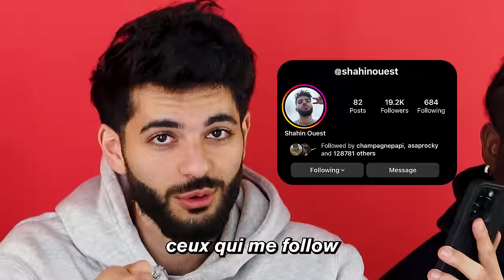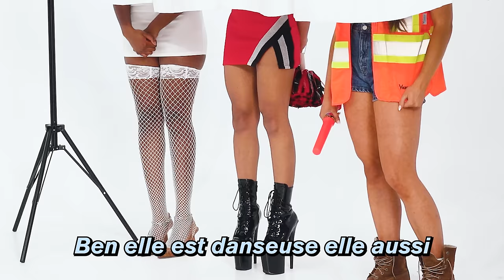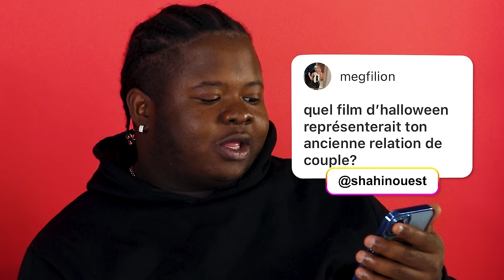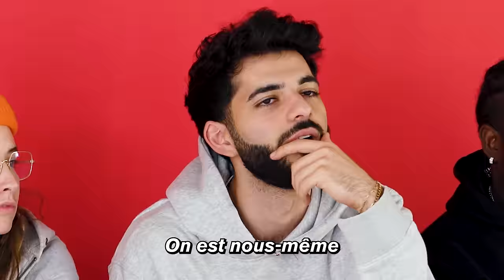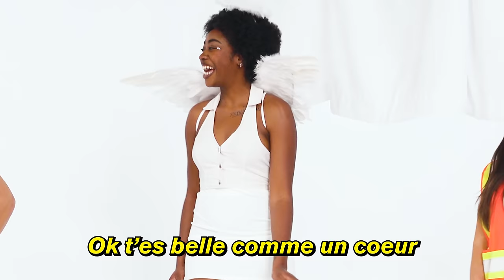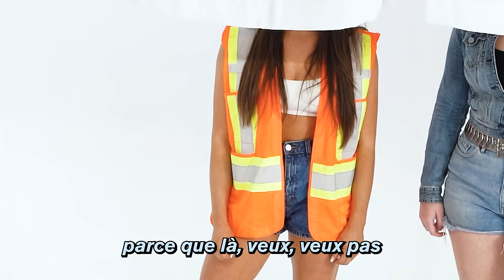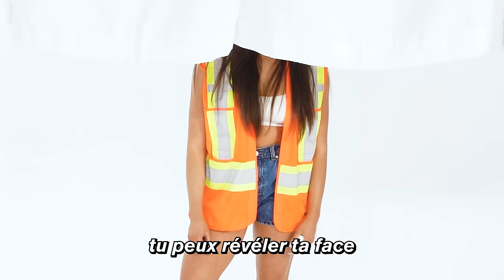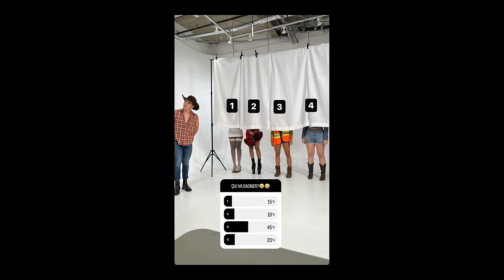DATE 5 FILLES SELON LEURS TENUES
1 MEC VS 5 FILLES

Aujourd'hui on se retrouve avec une twist Halloween des dates à l'aveugle avec nul autre que mon ami Lewis. Il était pas prêt pour ce que je lui ai réservé haha. Vous êtes tellement cutes aujourd'hui j'comprends pas pourquoi.

Follow mon Instagram et mon Tiktok!

Ma deuxième chaîne : @Shahinencore

Edited by : @_eliselake
Sound by: Sebastien Grenier